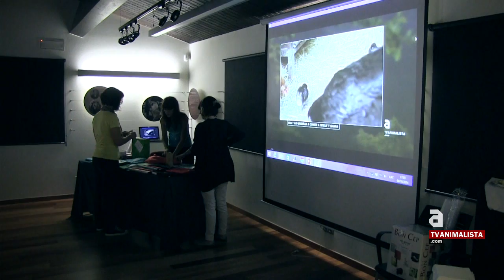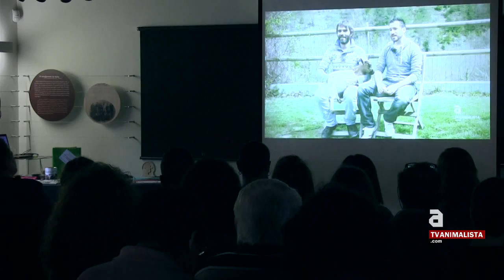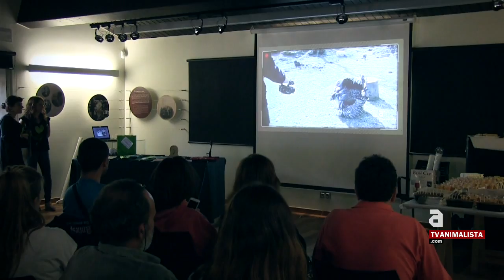[cat] El Santuari Gaia homenatja a Sant Joan de les Abadesses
Mira tots els nostres programes a TVAnimalista.com

En el segon aniversari de la creació del Santuari Gaia, els seus fundadors han volgut homenatjar el municipi que els acull com a reconeixement per la consideració i estima que els està demostrant.

La celebració s’ha dut a terme al Centre Cívic El Palmàs de Sant Joan de Les Abadesses amb la projecció del reportatge produït per TVAnimalista “Gaia: Històries d’un santuari” seguit d’un aperitiu en una sala d’actes plena a vessar amb l’assistència d’un centenar de persones, majoritàriament veïnes i veïns del poble.
Durant l’acte Ismael López Doberganes ha agraït el grau d’implicació del veïnat per a tirar endavant el projecte del Santuari i les facilitats que estan oferint els comerços amb productes vegans. Tanmateix els fundadors del Santuari han reconegut la tasca del voluntariat sense la qual seria impossible dur a terme el projecte.